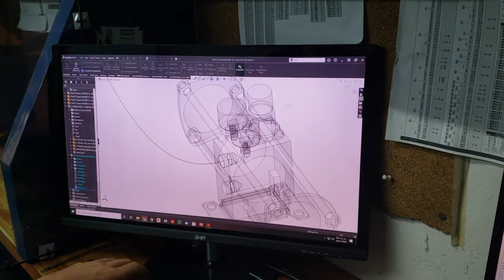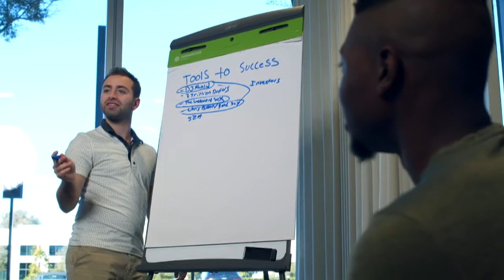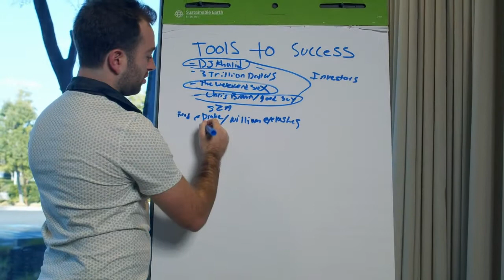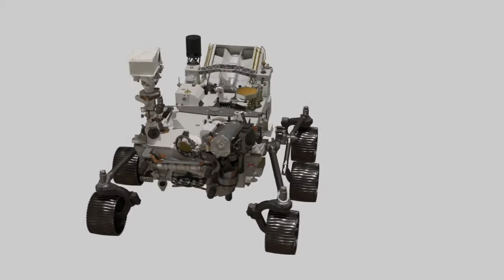HUMANS vs ROBOTS/MACHINES|| CAN ROBOTS TAKE OUR JOBS? ||THE FUTURE OF WORK (Part ONE)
Is there a war between Humans and Machines? Will Artificial Intelligence (AI)  lead to Job Creation or Job Losses? This is the topic for this video...